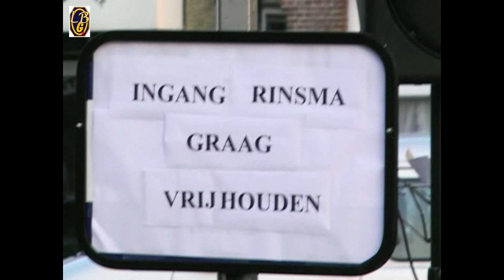2005 dijkstra musikband movie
Dijkstra Music Band op de Gordyk 2005., Gorredijk, WHI, Eddie Dijkstra, Rik Dijkstra, Jasper Dijkstra, Luit Beenen.